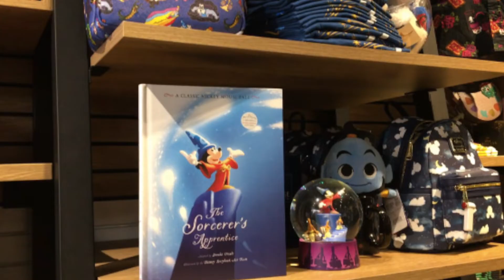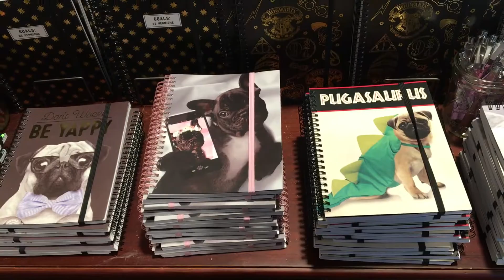What's NEW at Irvine Spectrum Shopping Center ?!?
Hey Guys! Today we are going to check what is new at the Irvine Spectrum Shopping Center. The Irvine Spectrum Shopping Center is an outdoor shopping center with much to see and great restaurants. There is also a movie theater here.

We are a family of 3 that enjoy road trips, science experiments and slime & toy reviews! L.O.L. Surprise Dolls, L.O.L. Surprise Pets & L.O.L. Limited Edition Pearl Surprise! BattleBots, Bleach, InuYasha, CreamiiCandy Squishies, Naruto Shippuden, PuniMaru Squishies & Sanrio products, Hello Kitty, Tuxedo Sam, Soft n Slow, TokiDoki, Daiso Products, Rilakkuma and so much more!

Super Fans of *- Why Don't We -*